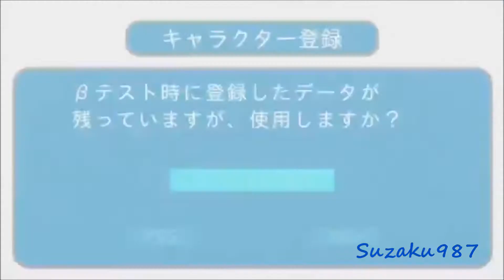Sword Art Online - Breaking Through Tonight